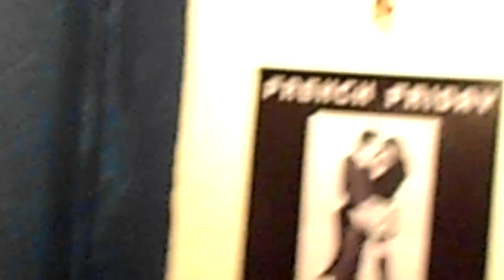French Friday is backkkk 10 February 2012 Dublin